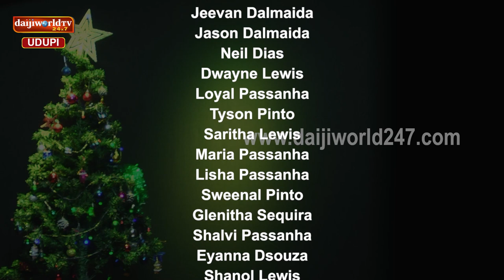Nathal Sobhan 2021 | Episode 1 | Christmas Special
ಗಿರಿಜ ಹೆಲ್ತ್ಕೇರ್ & ಸರ್ಜಿಕಲ್ಸ್ ಅರ್ಪಿಸುವ ನತಾಲ್ ಸೊಭಾಣ್ 2021
ಕ್ರಿಸ್ಮಸ್ ಹಬ್ಬಕ್ಕೆ  ಸಂಬಂಧಿತ  ನಟನೆ, ಗಾಯನ ಮತ್ತು ನೃತ್ಯ
ಬಾರ್ಕೂರ್ ಚಿಂ ತಾರಾಂ  ತಂಡದವರಿಂದ